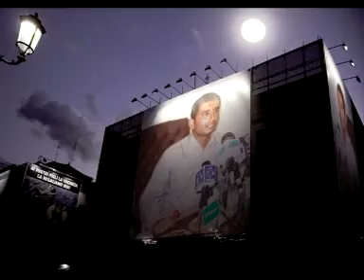HUB JABBAR BALOCH